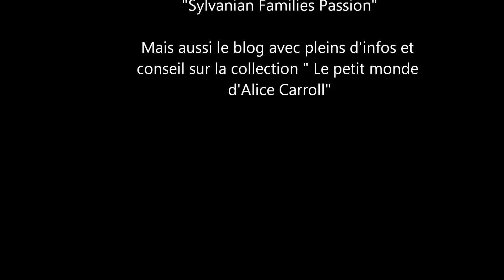RECAP collection de toutes les nouveautés française 2022 SYLVANIAN FAMILIES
Dans cette vidéo je  vous présente la collection de toute les nouveautés 2022 Sylvanian Families (calico critters) sorties en France, éditions limitées, gift set...

Et aussi sur le groupe facebook pour partager vos photos et bons plans